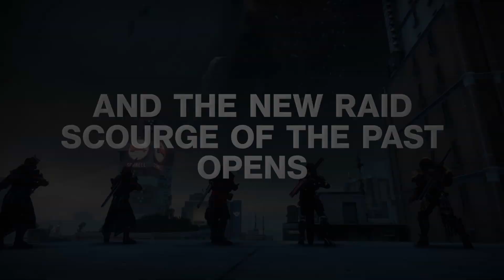Destiny 2: Forsaken | Black Armory Volundr Forge Trailer | PS4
Experience the Lost Forges, an all-new three-player matchmade activity that will unfold over the Season of the Forge. Survive the chaos at each Forge to craft the Black Armory’s Golden Age weapons. Your journey will begin in the Volundr Forge. Black Armory will be delivered over December 4th to March 4th.